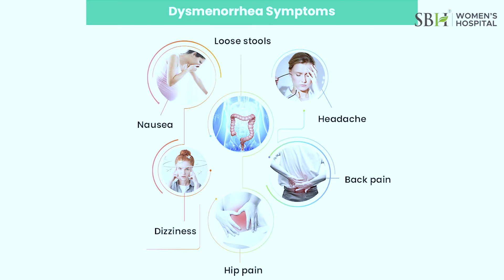डिसमेनोरीया (माहवारी के दौरान गर्भाशय में असहनीय पीड़ा) के लक्षण व उपचार | SaiBaba Women's Hospital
साईंबाबा वुमेंस हॉस्पिटल की डॉ. परिणीता ठाकुर से जानिये, डिसमेनोरीया (माहवारी के दौरान गर्भाशय में असहनीय पीड़ा) के प्रकार, लक्षण एवं उपचार के बारे में।